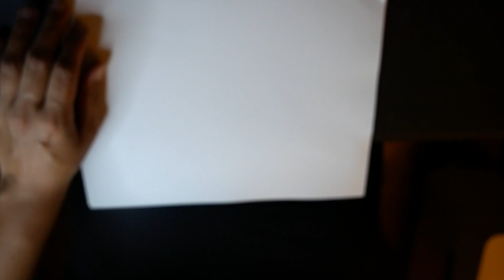Draw with me: Abstract Art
Hello everyone, in this video you will see me draw an abstract picture and talk about different ways you can do your drawing. You can either copy me or do your own variation. It's all up to you. Hope you guys enjoy.